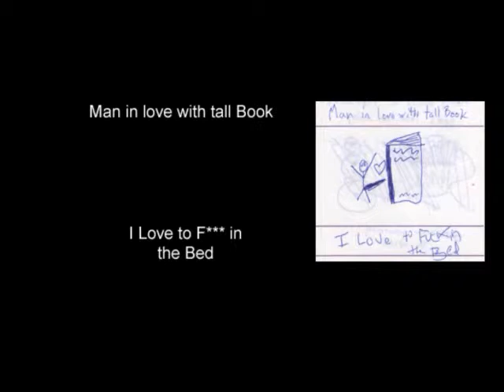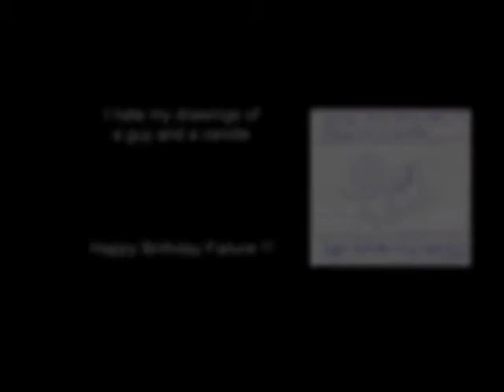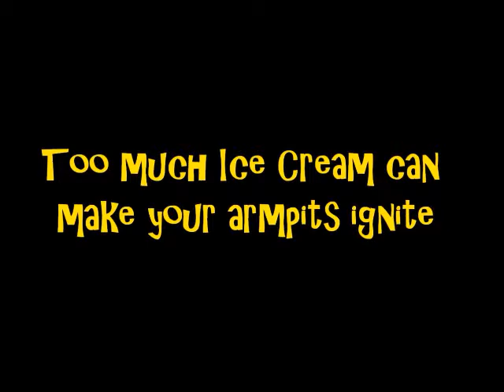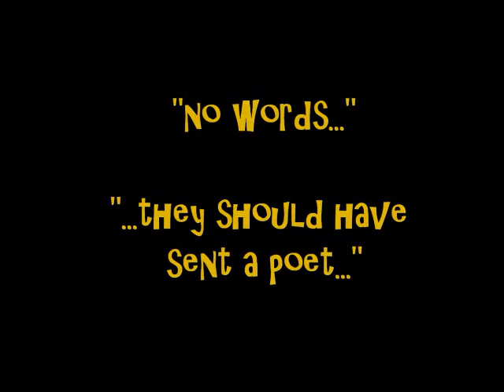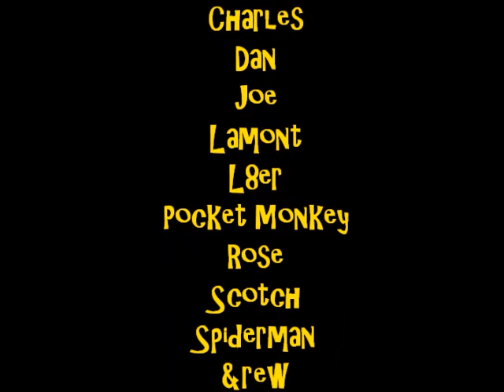8 Oh 9 Games Night: The Scribblish Gallery Vol 2